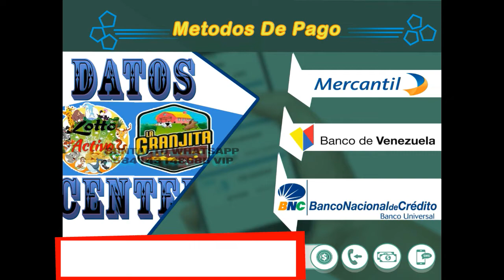JUEVES 20/11/2019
◥◣PARLEY_FORCE◥◣

➜ DATO ESPECIAL ESPECIAL LOTTO ACTIVO Y MOSCA QUE SALE DOS VECES